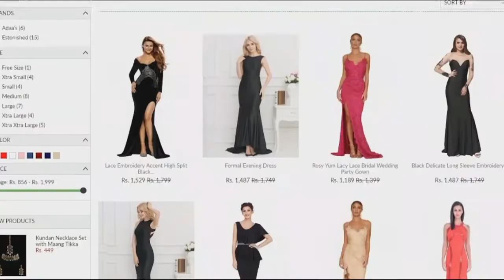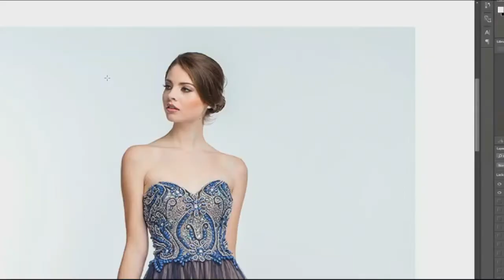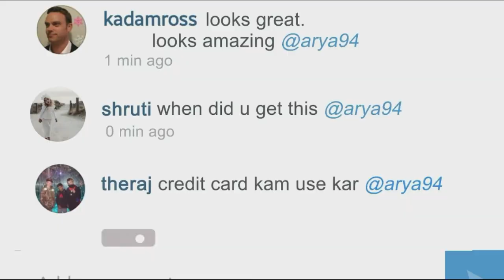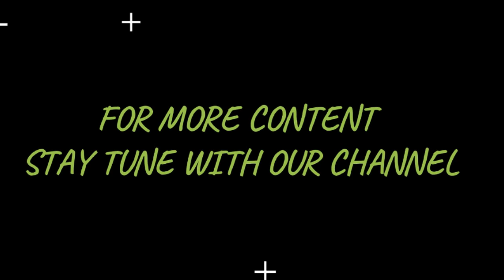The Deal | Ahsaas Channa | Hindi short film | Boat Films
A little girl encounters a series of eerie events while alone herself at home. The boundaries between reality and illusion soon become hazy.